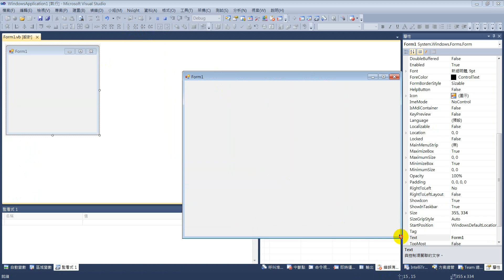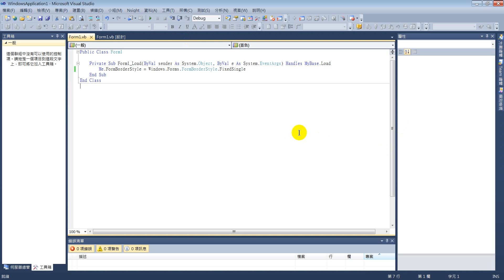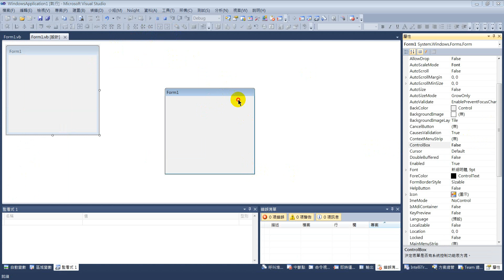Visual Basic - 固定畫面 固定FORM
固定FORM1視窗,不能隨意拖拉的教學